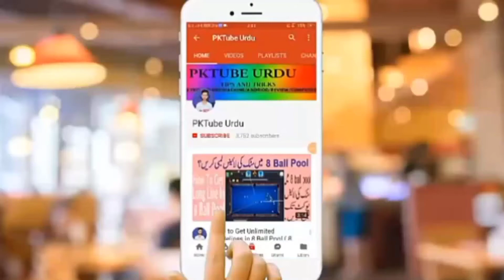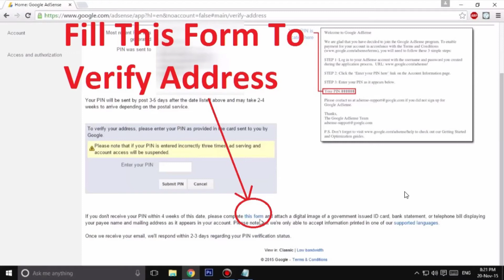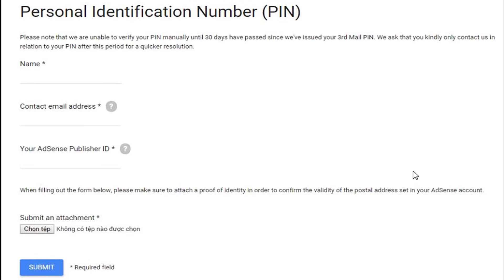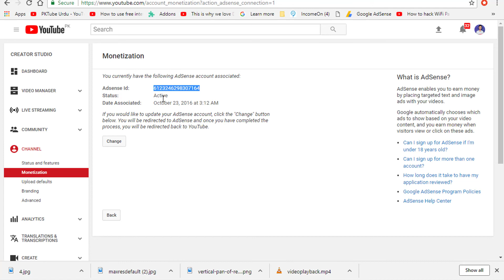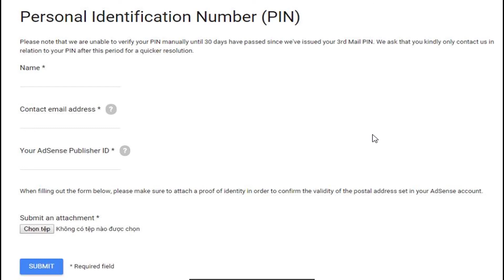How To Verify Google Adsense Account Without Pin In Urdu Hindi 2018 || Step By Step Guide